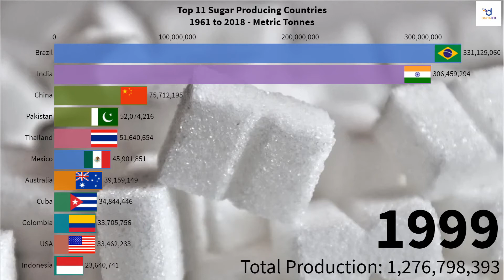Top 11 Sugar Producing Countries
This video shows the Top 11 Sugar producing countries with the largest crops over time. Sugar is found in the tissues of most plants. Fruit and honey are abundant natural sources of sugars. Sugar is extracted from sugarcane and sugar beets making it ideal for efficient commercial extraction to make refined sugar.

Source: Food and Agriculture Organization of the United Nations

On The Line (Instrumental) by SilentCrafter

🎵 Track Info:

Title: On The Line (Instrumental) by SilentCrafter